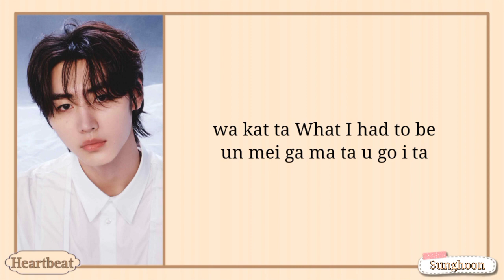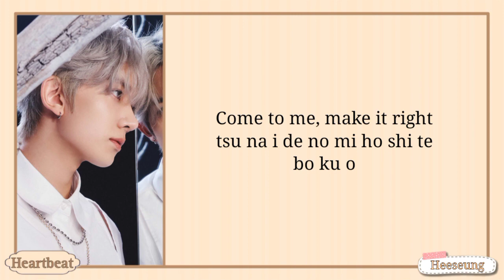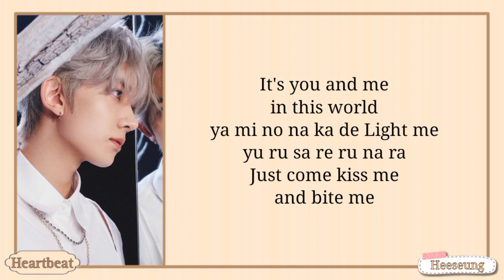ENHYPEN (엔하이픈) ‘Bite Me [Japanese Ver.]’ easy lyrics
Title: Bite Me [Japanese Ver.]
Artist: ENHYPEN (엔하이픈)
Album: -YOU-
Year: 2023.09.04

Heeseung
Jay
Jake
Sunghoon
Sunoo
Jungwon
Ni-ki